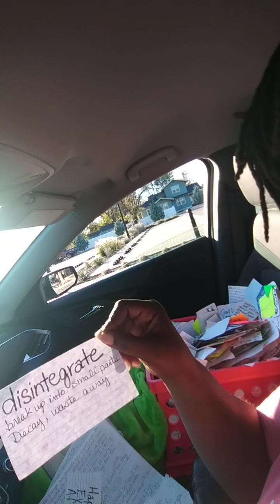Hosea 2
I do it for the highest good & for what pleases my Lord.